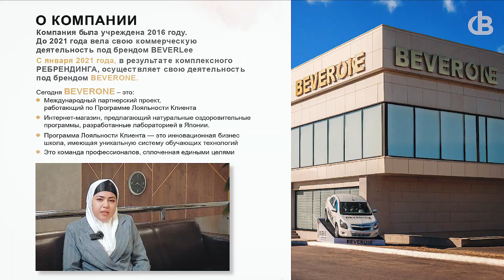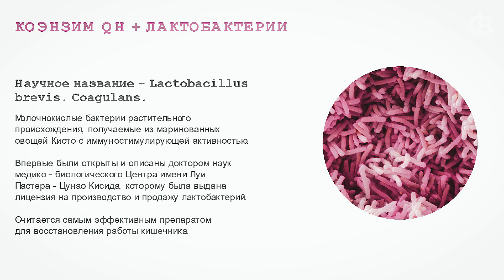Хронический гломерулонефрит - Результат | BEVERONE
***Natija №20 | Surunkali glomerulonefrit - Natija
BEVERONE mahsulotlaridan minerallar ko'mpleksi va vitaminlardan tashkil topgan mahsulotlarini (Biologik Faol Qo'shimchalari) istemol qilganlar orasida ko'plab natijalar yuz berib kelmoqda. Kuzatilgan natijalar 150 dan ziyod kasalliklarga bog'liq bo'lib, ularning xilma-xilligi va natijalariga aql ishonaolmaydi. Ushbu videoda Siz, yuz berayotgan natijalarning bazilari haqida shu mahsulotlardan istemol qilib, yaxshi natijalar olgan Gulchexra Erkinovaning o'zlaridan eshitishingiz mumkin!

***Результат №20 | Среди употреблявших продукты BEVERONE, в составе которого минеральный комплекс и витамины (биологически активные добавки) есть большое количество результатов. Результаты по более 150-ти заболеваниям,  разнообразны и невероятны. В этом видео Гулчехра Хужакелдиева рассказала о своих результатах от использования данного продукта!

Головной офис компании BEVERONE:
📬100084
Ориентир: гостиница "RADISSON Blu Tashkent"
Б.Ц. "SEMURG"
Метро "BODOMZOR"